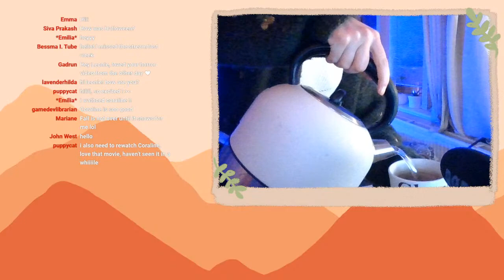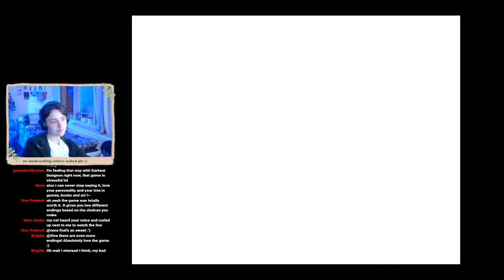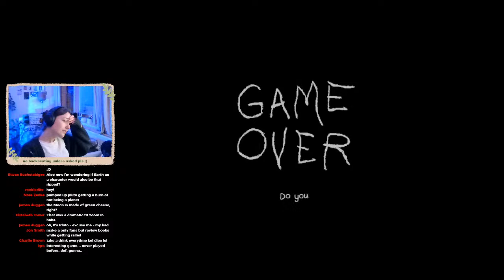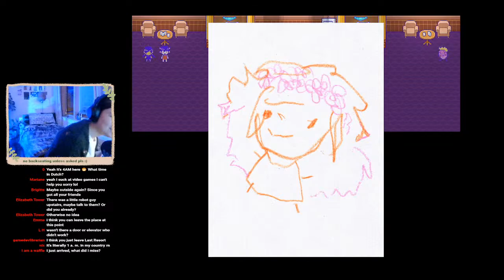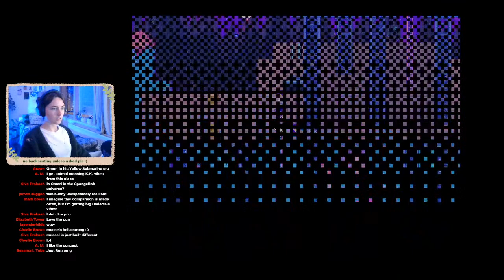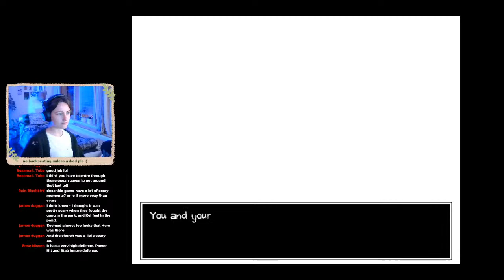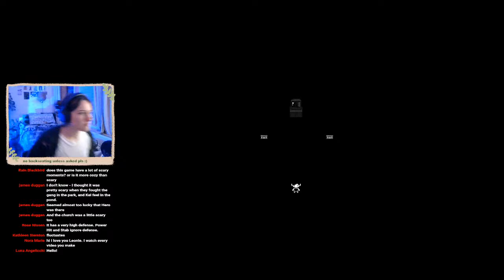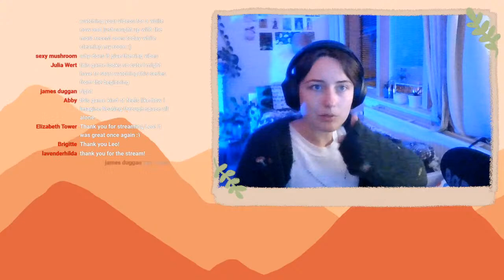Omori playthrough part 6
For spooky season I am going to play through a Omori: a story-driven psychological horror game that is best to go into completely blind! Come hang out :)

Where can I find the streams afterwards? - There is a playlist that you can find on my channel home page